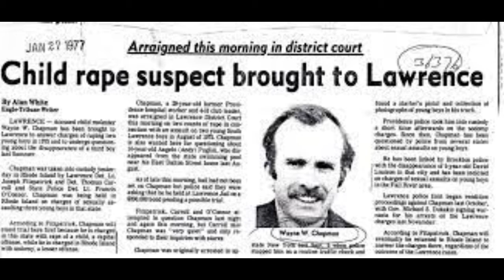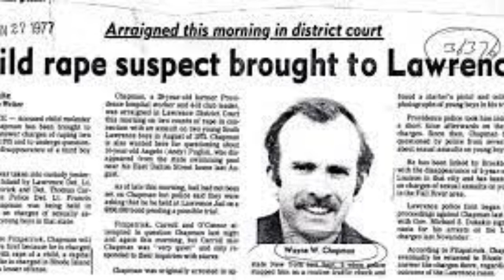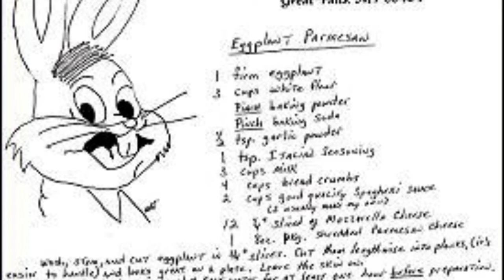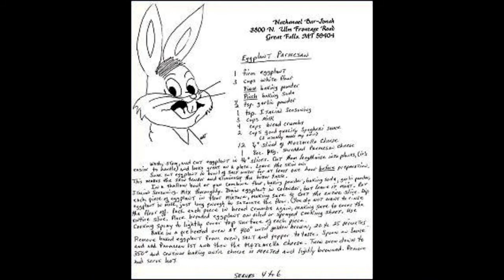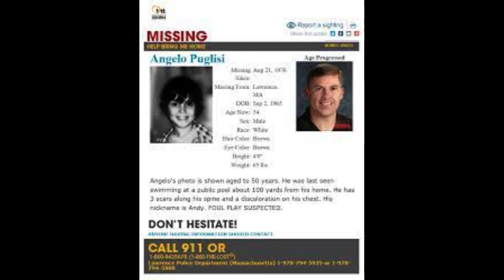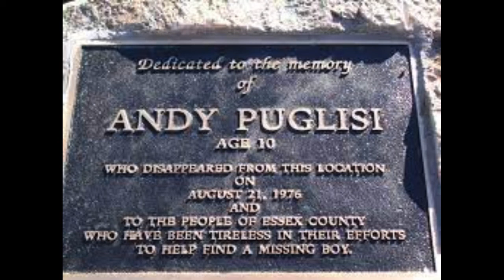The Lost Boys. Andy Puglisi and Chris Grice. Abducted by Predators?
Two little boys, ten years apart, both go missing, never to be seen again.
Chris Grice from South Carolina, a 4 year old who just vanished and Andy Puglisi, a 10 year old from Massachusetts who was probably the victim of one of many pedophile predators living in his area at the time.